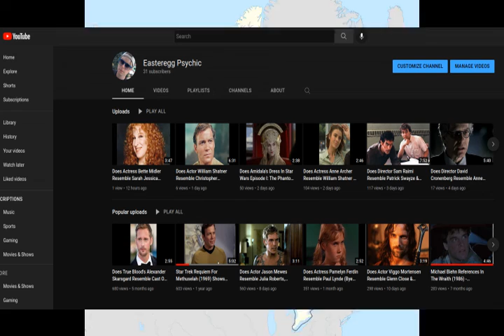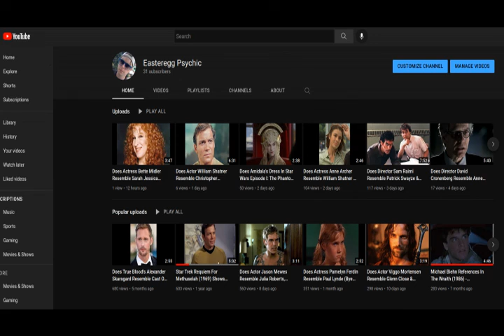Does Canadian Prime Minister Justin Trudeau Resemble Sarah Jessica Parker & Matthew McConaughey?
Canadian Prime Minister Justin Trudeau may resemble actress Sarah Jessica Parker & Matthew McConaughey. The 2 appeared in the movie, Failure To Launch (2006). Clues connecting the likeness may show up in the films involving the actors as anecdotal items. In Sex And The City (1998) Parker's character is a newspaper columnist. Columns are common architectural feature found in many western European-derived capitol buildings. Parker's character worked for NASA In Flight Of The Navigator (1986). The opening shows dogs involved in a frisbee catching contest. The term "frisbee" could be a wordplay referencing cold temperatures, often found in Canada, which is situated in Earth's northern latitudes. In Ed Wood (1994) Parker was the love interest of Johnny Depp's character, an aspiring horror movie director. There are several scenes which show film cans or canisters, perhaps a reference to "Canada".